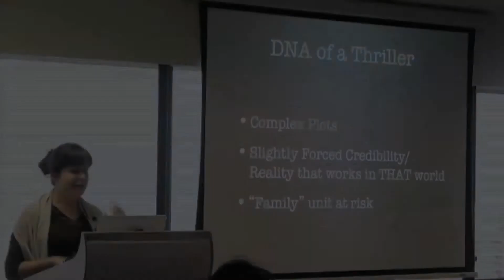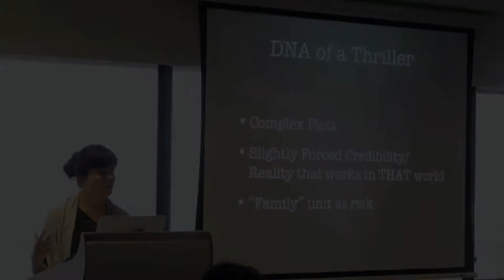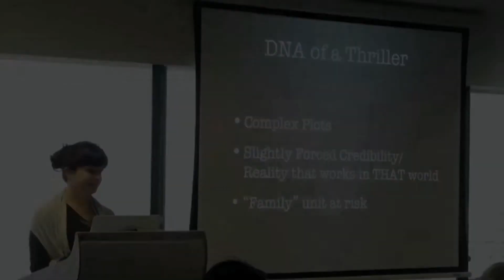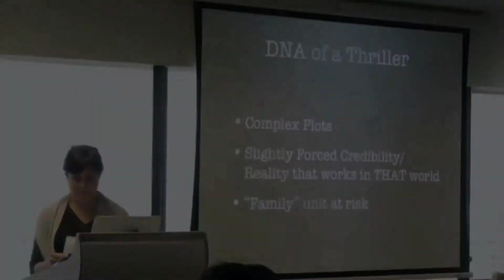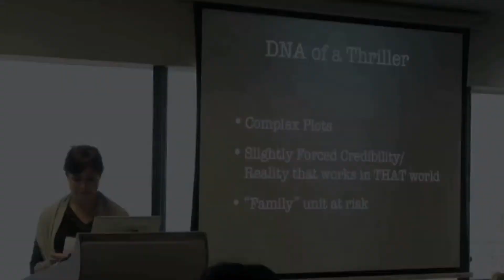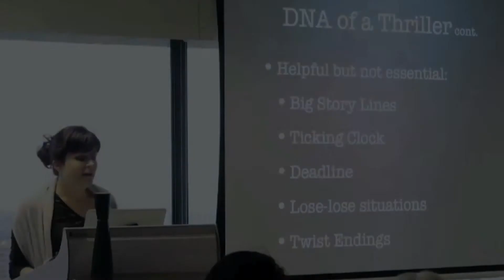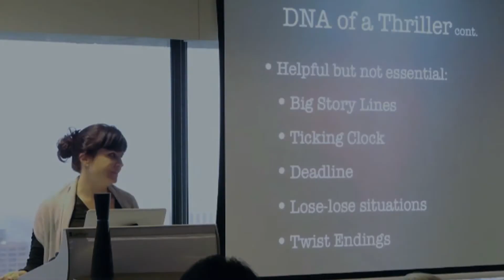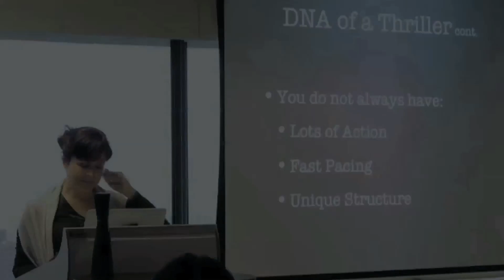Part 5 - Structuring a Thriller (INSIDE OUT/OUTSIDE IN)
Part 5 - content from the Inside Out/Outside In seminar on the strategy and craft of developing feature films, with an emphasis on Thrillers, led by top US creative producers, Meg LeFauve and Sheila Hanahan Taylor.